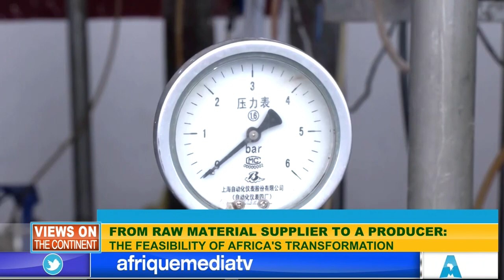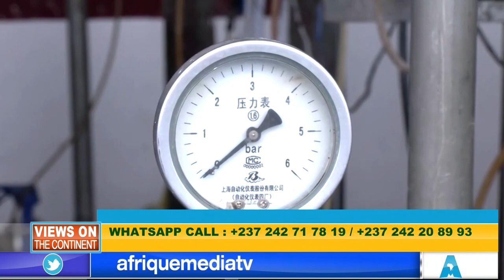WHAT PERCULIARITIES CAN AFRICAN LEADERS PUT IN PLACE FOR THE CONTINENT TO BE AT THE SAME LEVEL OF NA